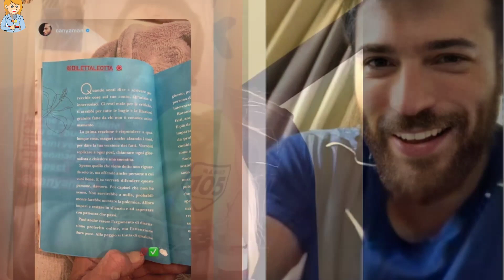Can Yaman está saliendo con Diletta Leotta! | Can Yaman se relaja leyendo el libro de Diletta Leotta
video is for educational purpose only.Copyright Disclaimer Under Section 107 of the Copyright Act 1976, allowance is made for "fair use" for purposes such as criticism, comment, news reporting, teaching, scholarship, and re search.